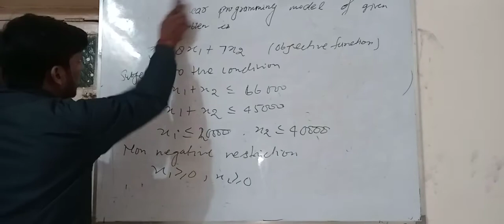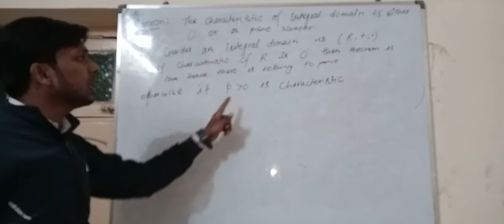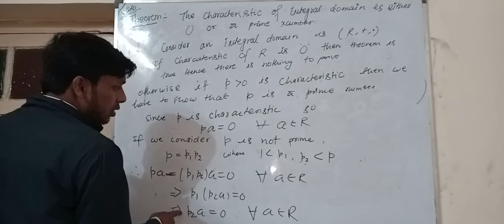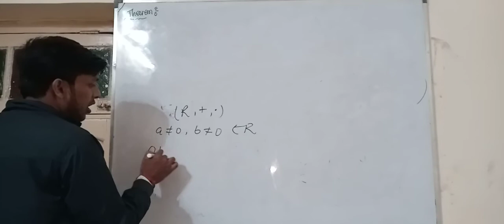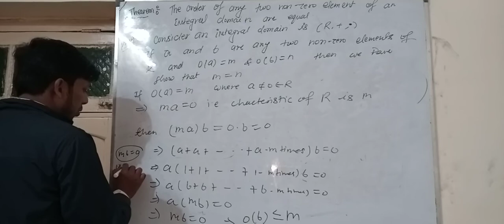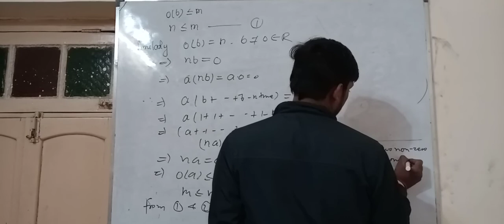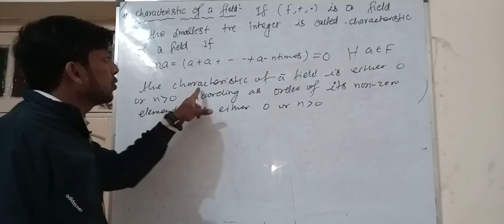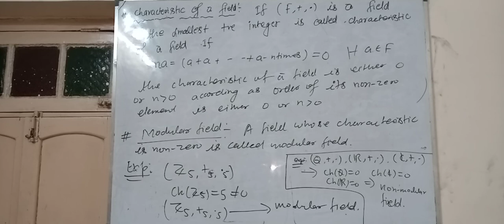Ring theory lec-14